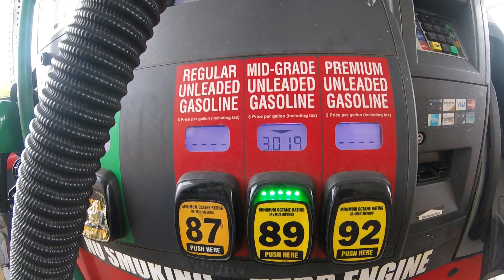Boondocking & Getting Ready For a Road Trip || RV Living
RV Living
Boondocking
Motorhome Living